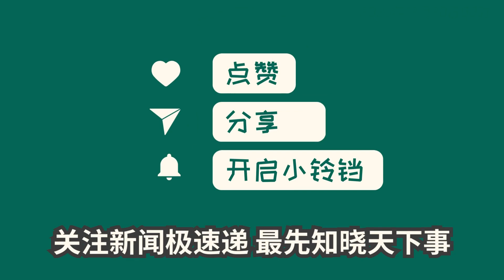中国新闻12月28日08时：捐赠灾区羽绒服被倒卖？安徽宿州警方：系一男子编造谣言，已刑拘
据平安宿州官微消息，一名26岁男子为吸引流量，在某二手交易平台发布虚假帖文称售卖甘肃地震灾区捐赠的羽绒服。经公安机关调查，该男子已被依法刑拘，案件正在进一步侦办中。警方提醒广大网民，互联网并非法外之地，请勿造谣、信谣和传谣，共同维护健康清朗的网络环境。对于蓄意编造、传播散布谣言的违法犯罪行为，公安机关将依法严厉打击。此前报道显示，有卖家在二手交易平台售卖疑似援助甘肃震区的加拿大鹅羽绒服，但实际上已有2001件羽绒服全部送抵甘肃。